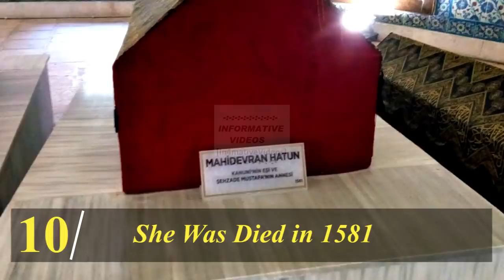10 Facts You May Not Know About Mahidevran Sultan | The History Of Mahidevran Sultan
Mahidevran was the concubine of the Ottoman Sultan, Suleiman the Magnificent, and the mother of Şehzade Mustafa, the eldest surviving son of the reigning Sultan, and the first in the line to ascend the imperial throne.

She was the chief consort of Sultan Suleiman before his succession to the Throne until Hürrem Sultan came in to his life. Later, Mahidevran just retained the status of the mother of Suleiman's eldest son.

Today in this video, you'll get to know the 10 Interesting Facts About Mahidevran Sultan's life that you may not know about.

Other Question Related to  Mahidevran Sultan Biography:

What are The Facts About Mahidevran Sultan?
When did Mahidevran Sultan died?
Who Was Şehzade Mustafa?
Who Was Sultan Selim II?
What does Mahidevran mean?
Who was Hurrem Sultan?
What is The History Of Mahidevran Sultan?
What was Mahidevran Sultan Real Name?
What does Haseki Sultan mean?
Who was the Husband of Mahidevran Sultan?
Who was Mahidevran Sultan?
How did Mahidevran Sultan die?
Who was The Most Powerful Princess Of Ottoman History?
Who is Mahidevran Sultan?
Who was Sultan Suleiman the Magnificent?
What is The Biography Of Mahidevran Sultan?
Who was The Most Powerful Sultan?
Who was The Most Powerful Woman Of Ottoman Empire?
What is Mahidevran Sultan History?
Who was Sultan Murad III?
Who was Sultan Suleiman?
How Powerful was a Valide Sultan Of the Ottoman Empire?
Who is Hurrem Sultan?
What is Full History Of Mahidevran Sultan?
Who was The Most Powerful Princess Of Ottoman Empire?
What are Mahidevran Sultan Facts?
What is the Complete History Of Mahidevran Sultan?
Where is The Tomb of Mahidevran Sultan?
What are The Interesting Facts About Mahidevran Sultan?
Who was The Mother Of Şehzade Mustafa?
What is The History Of Saltanat E Usmania?
Mahidevran Sultan kimdir?
What is The Ottoman Empire History?
What was the reason of Mahidevran Sultan Death?
What is The History Of Ottoman Empire?
What are the Amazing Facts About Mahidevran Sultan?
What is The History Of Khalafat E Usmania?
Who ruled under The Sultanate of Women?

⇢ Here is the link to the video, " The Haseki Sultan In The Ottoman Empire | The Meaning of Haseki Sultan

⇢ Here is the link to the video, "10 Facts You May Not Know About Hurrem Sultan

⇢ Here is the link to the video, "10 Facts You May Not Know About "Mihrimah Sultan"

⇢ Here is the link to the video, "10 Facts You May Not Know About "Nurbanu Sultan"

⇢ Here is the link to the video, "10 Facts You May Not Know About "Safiye Sultan"

⇢ Here is the link to the video, "10 Facts You May Not Know About "Kosem Sultan"

⇢ Here is the link to the video, "10 Things You May Not Know About "Turhan Sultan"

⇢ Here is the link to the video, " 20 Things You May Not Know About “The Ottoman Empire” ] "... Hope you like it.